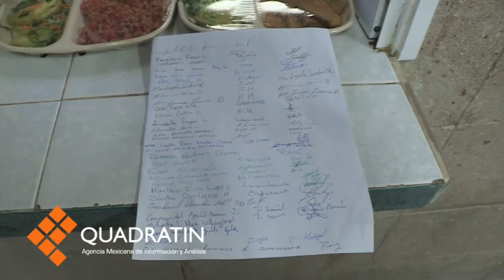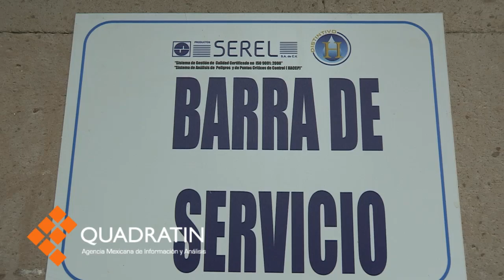Suspenden alimentación y medicamentos en hospitales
MORELIA., Mich, 12 de julio de 2014.- Suspenden servicio de alimentos a trabajadores del Hospital Infantil de Morelia "Eva Sámano de López Mateos".